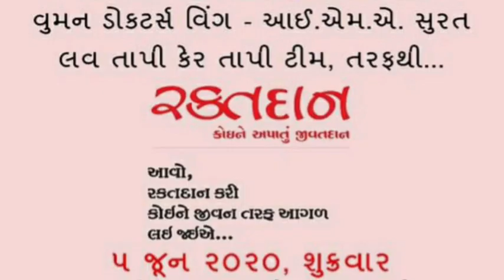Blood Donation Camp Organized by Women Doctors Wing - IMA Surat Love Tapi Care Tapi Team, SURAT GUJ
Blood Donation Camp Organized by Women Doctors Wing - IMA  Surat Love Tapi Care Tapi Team, SURAT GUJRAT
5 JUNE 20